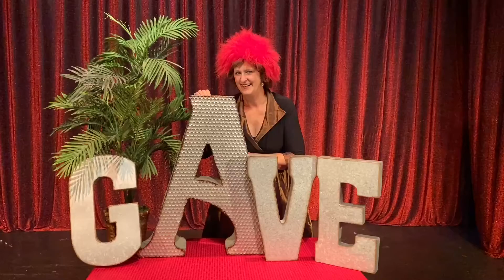Babette Says Sank You for Give!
Babette has a special thank you from all of us here at the Millibo. Sank You!